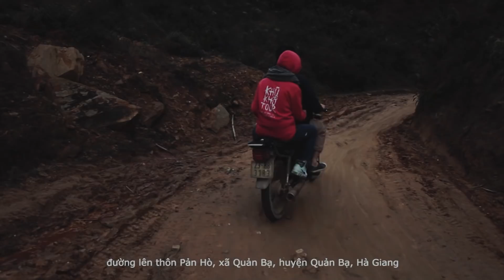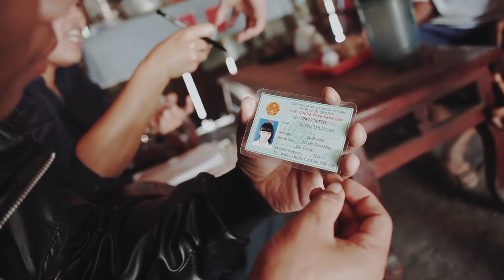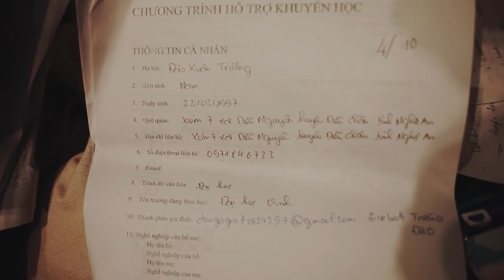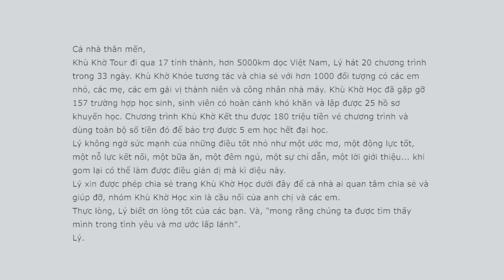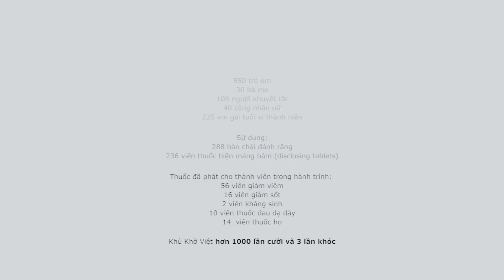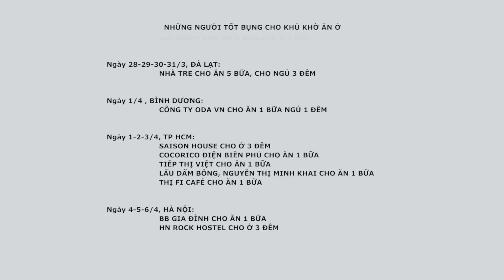Phim Tài Liệu Khù Khờ Tour 2016 (Khu Kho Tour Documentary Film 2016)|Lê Cát Trọng Lý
Khù Khờ Tour 1 (2016) đã đi hơn 5000km trong 33 ngày, qua 17 tỉnh thành, tương tác và chia sẻ kiến thức về y tế cộng đồng với hơn 1000 người bao gồm nhiều đối tượng từ trẻ em vùng núi, nông thôn đến các em khuyết tật, công nhân, nông dân, bệnh nhân; lập 25 hồ sơ khuyến học, kết nối được 20 nhà bảo trợ đến với 20 bạn cần giúp, quỹ Khù Khờ Học bảo trợ được 5 em; Lý hát hơn 20 chương trình miễn phí cho trẻ em, bà con các vùng miền khó có cơ hội đến nhà hát. Và danh sách những người cho ăn, cho ngủ dài dằng dặc ở đoạn cuối của phim Khù Khờ.

"Tour lần này không phải là tour lưu diễn của Lý, cũng không phải là việc làm gì đấy cao vời. Đây đơn giản chỉ là hành trình Lý đi cùng những người bạn của mình, cố gắng làm việc mình có thể làm tốt nhất, chia sẻ những gì mình có một cách tự nhiên, và học một cách không cố ý."